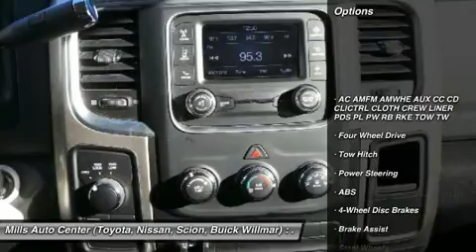2015 Ram 2500 4U150057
2015 RAM 2500 Willmar, MN
Stock# 4U150057

2000 S. 1st Street

*This 2015 Ram 2500 SLT* will sell fast Tires Rotated, and Oil Changed *Bluetooth* *Satellite Radio* *This 2500 has a very popular White exterior color with a Gray interior that looks fantastic!* *Please let us help you with Finding the ideal New, Used, or Certified vehicle.